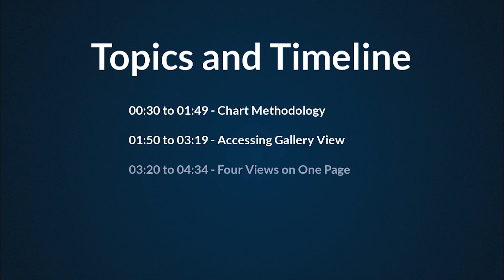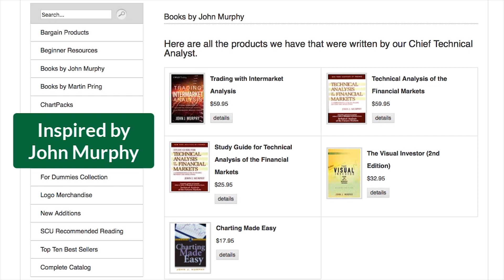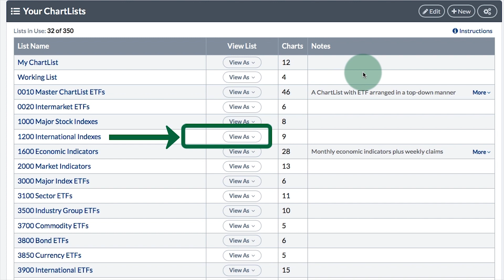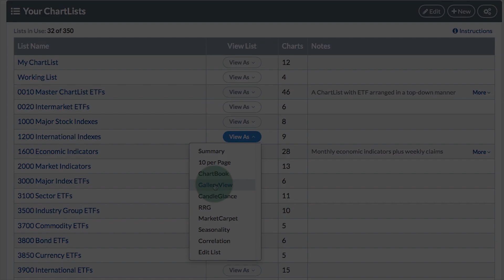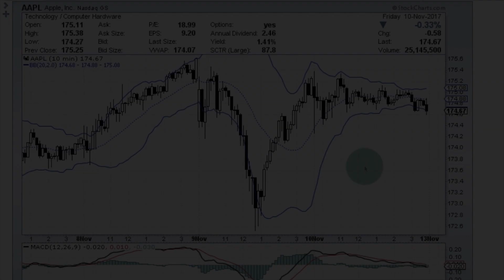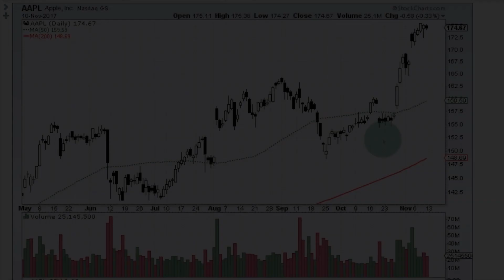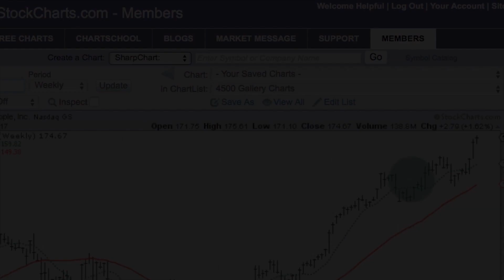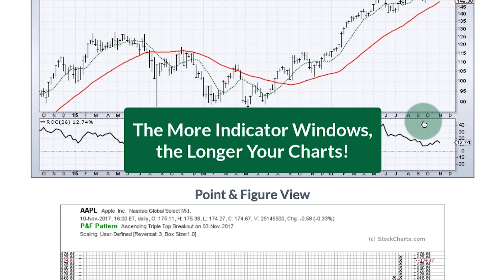GalleryView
Arthur Hill walks you through the basics of GalleryView, including: chart methodology, accessing GalleryView, showing the charts on the GalleryView page and finally, he'll show you how to customize your GalleryView.